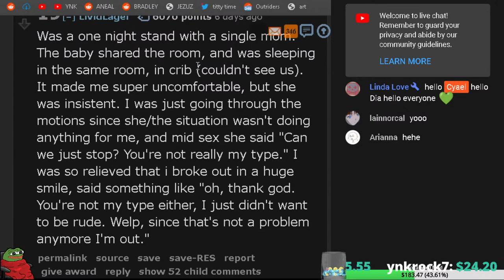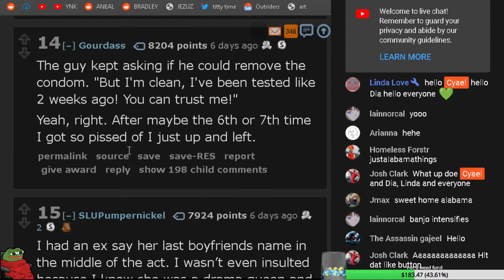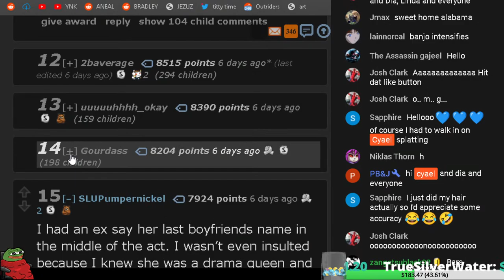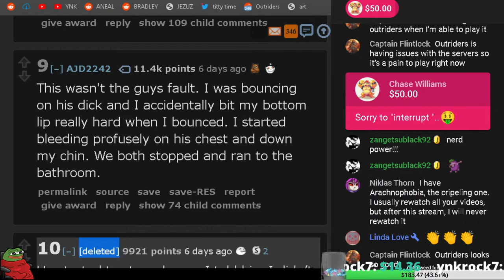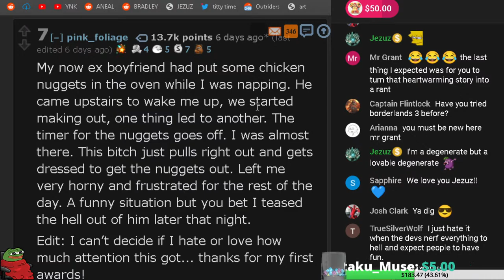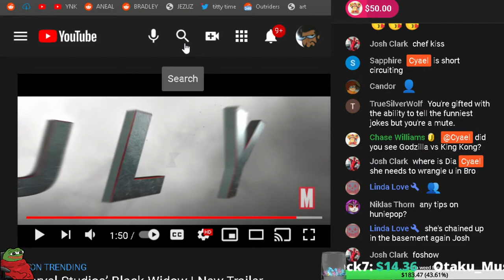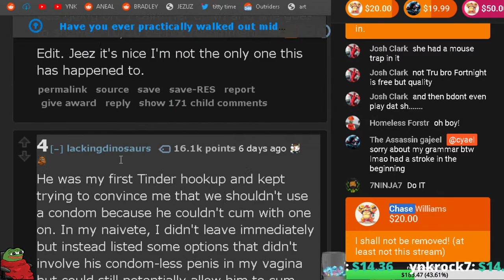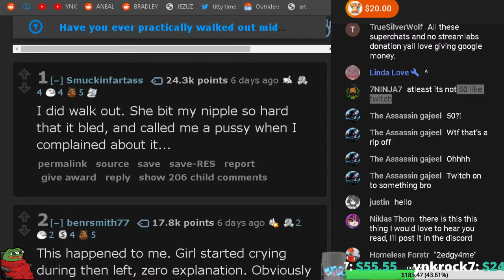Intercourse Interupting Incidents | r/AskReddit